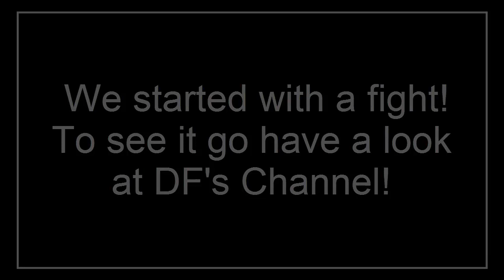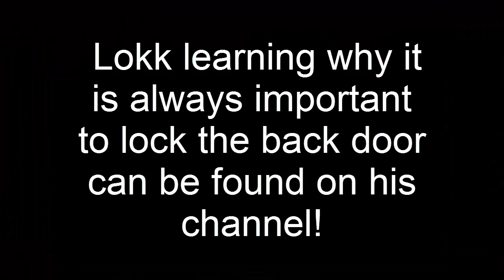Age of Wonders 3 with DF and Lokk - Episode 2: Attack of the Killer Penguins! (reupload)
I finally get to fight something, something really scary. And some dragon-thingies. This is a cooperative game I play with my good friends DF and Lokk and to see their battles you should go see their channels. In fact, go anyway, they are fun! :)

Conversations of a mature (if juvenile) nature take place with the occasional naughty word. If you think either would offend please give this one a miss. Otherwise, enjoy! I've re-uploaded this because of editing errors.